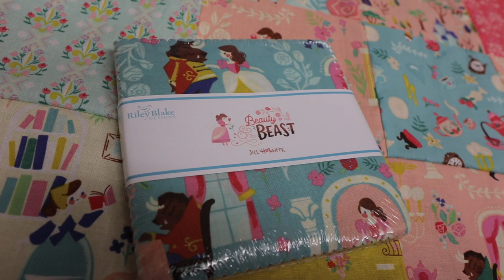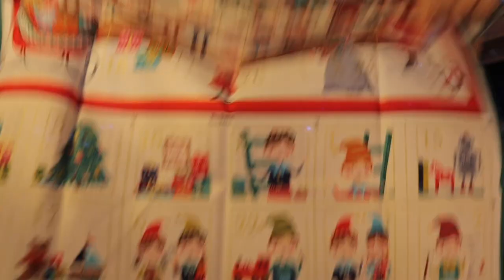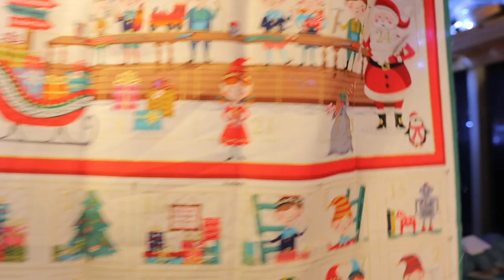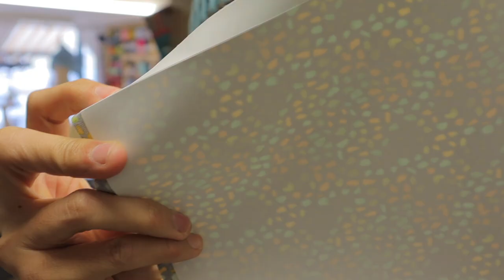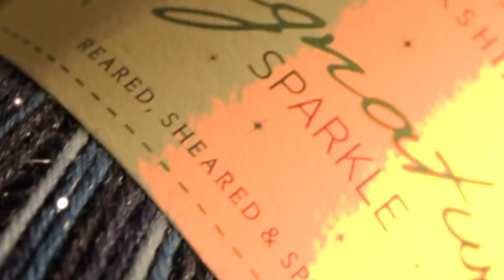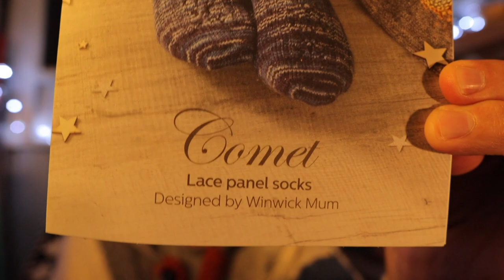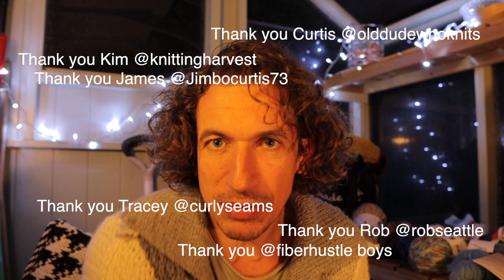Harry Styles Cardigan, Sock Yarn and Lampshades | A Knitting and Sewing Vlog S2 Ep1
Harry Styles Knitted Cardigan, Sock Yarn and Lampshades | A Knitting and Sewing Podcast Vlog from The Woolpatch

We're in a New normal at the moment so I thought lets have a new vlog - Season 2 Dark Mode! haha.  Same structure, just at night time so we can all hunker down and be cosy together!

In this episode I show off the Harry Styles Knitted Cardigan by JW Anderson.  The Free pattern is further down.  New Sock yarn from the West Yorkshire Spinners - Christmas Limited Edition 2020 and I get sewing and making lampshades! Links and all information down in the description.

Content Timings:
00:00 | Intro - welcome to Season 2 Dark Mode Autumn Winter 2020
01:20 | The Harry Styles Cardigan (Colin's Version)
08:23 | Sewing at the Shop - Patchwork time!
14:20 | Advent Calendar & Stocking - detailed look
19:25 | Make your own lampshade
27:29 | The Brioche Shmioche Beanie Knit
34:20 | Gallery Call - send us your pics
37:15 | Christmas edition sock yarn from the WYS
41:28 | Thank you - Lavenham Blue support
45:26 | End chat

Gallery Call
Send us your pics to info@thewoolpatch of you finished makes so we can show them off in the Gallery. Also, I'd love to feature in the Gallery pics of you in your Knitwear as it's now Sweater Weather. well. in the UK and certain parts of the world that is! Use the thewoolpatch so we can find them on social media too!

Links to content in order of the show:

Harry Styles Cardigan Stuff
👕 Harry Styles Cardigan Pattern by JW Anderson

Buy the Advent Calendar and Stocking at The Woolpatch Online
🎄 Christmas 'Let it snow' Stocking Panel